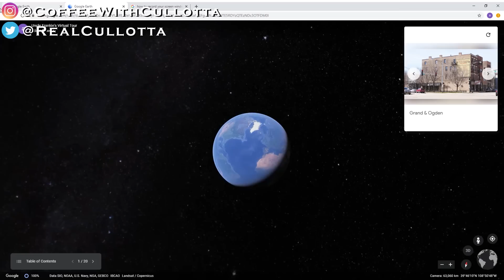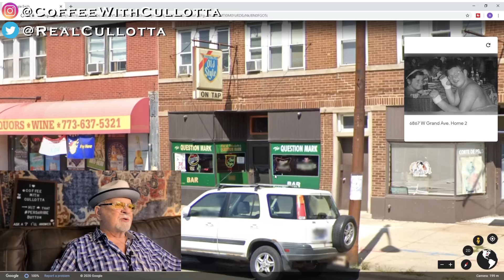Coffee With Cullotta #36 Virtual Tour Chicago Neighborhoods with Frank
Coffee with Cullotta; Frank Cullotta takes you on a virtual tour of his old stomping grounds.  You will visit Grand Ave and Ogden and see where Tony Spilotro's family restaurant was located. This is where Frank's father killed the Black hand members for Tony's Father, Pasquale Spilotro Sr.   Visit locations where the Chicago Outfit guys used to hang and play cards. Frank takes you to the houses where he grew up and some others including Mad Sam DeStefano's home. Other locations that you will visit include Slicker Sam's in Melrose Park and Vincent Jimmy Boy Cozzo's fruit and vegetable stand location while working for Joseph the Clown Lombardo.  See where Frank and Tony Spilotro met and argued while shining shoes as kids. Visit Grand ave and Harlem ave where the Colonial House Lounge and Restaurant was located. Lastly, learn why Joey Hansen had to move to California.

Wanna buy a Coffee Cup, see the below link